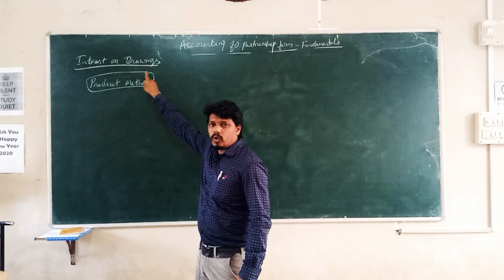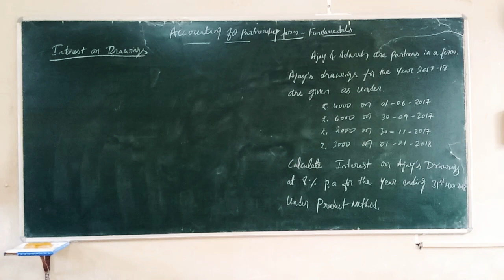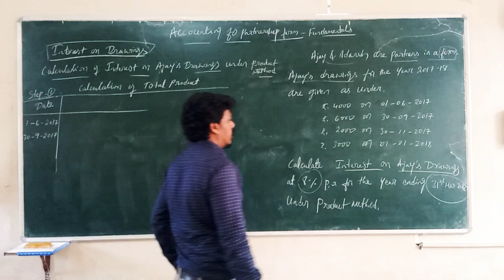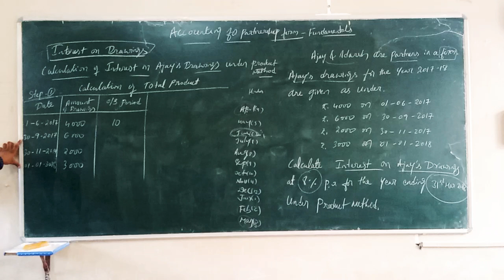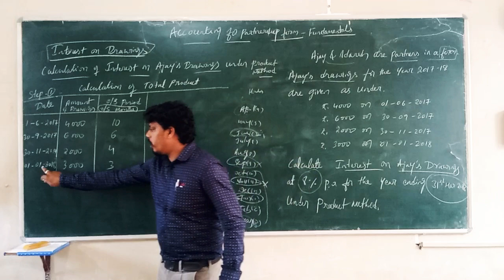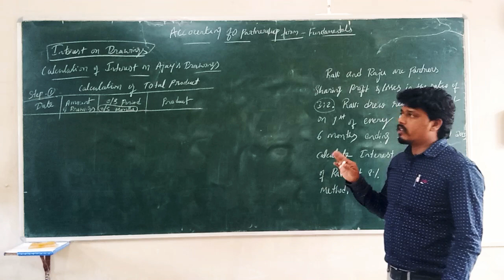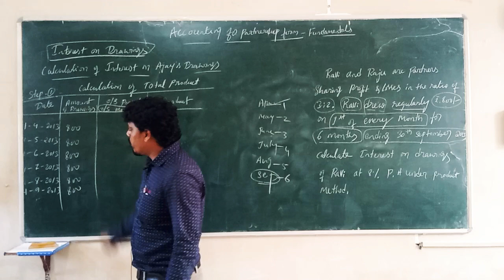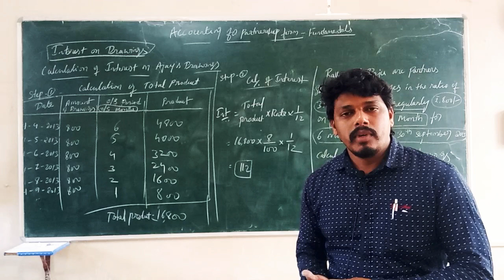Interest on drawing under product method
Accounting for partnership firm- fundamentals